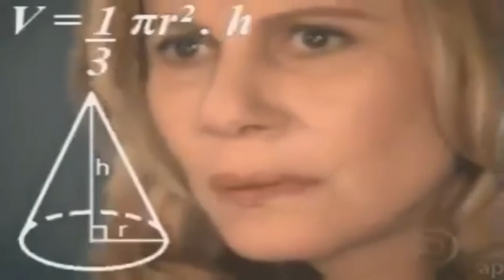TANKS THE CRUSADES - UM DOS JOGOS MAIS DIVERTIDOS DESSE MÊS - GAMEPLAY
Tanks the crusades

Um atirador de cima para baixo com tanques que possuem várias habilidades variadas, com suporte para multijogador e um editor de níveis.

A top-down shooter with tanks that have various assorted abilities, with support for multiplayer and a level editor.

DATA DE LANÇAMENTO:
24/jun/2021

DESENVOLVEDOR: Aehmttw (Matei Budiu)
DISTRIBUIDORA: Aehmttw (Matei Budiu)

Redes Socias:
Instragram: @impulsivogamer

Muito obrigado por assistirem o video até o proximo Falou e FUIII.